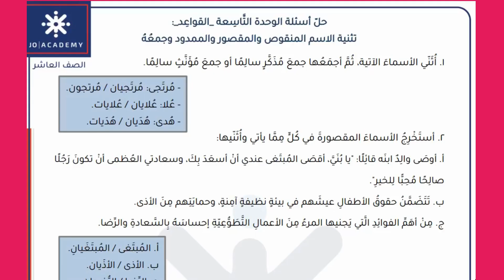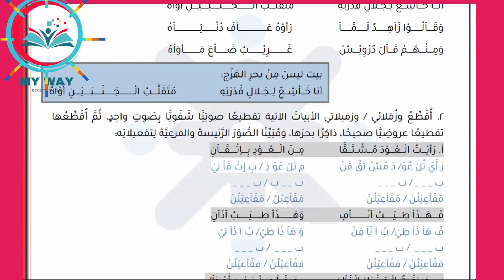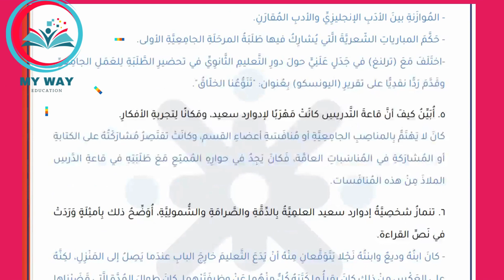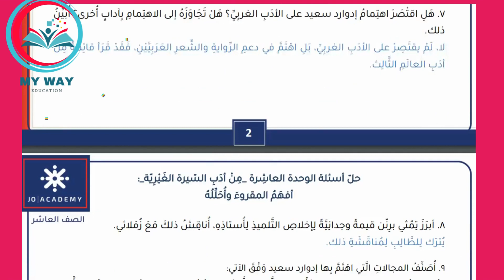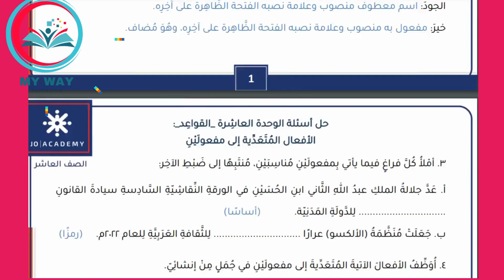الصف العاشر (عربي) حل اسئلة الصفحات (101، 106، 112،131) ف2